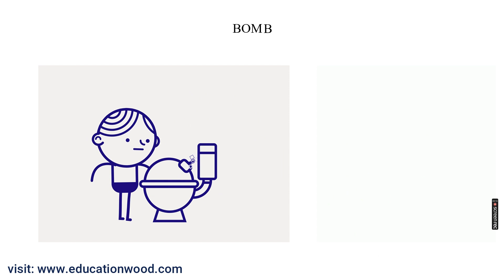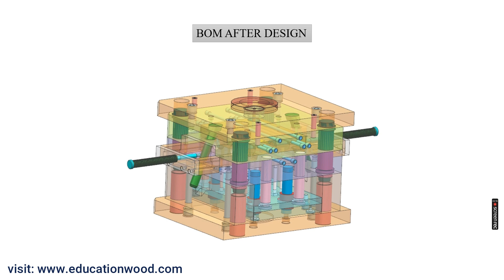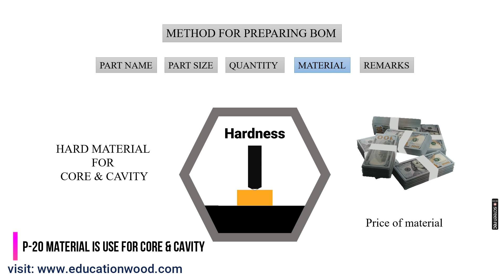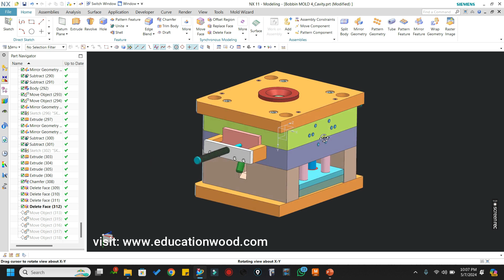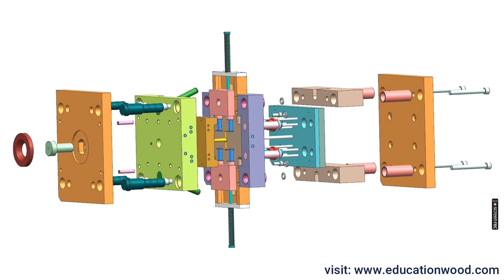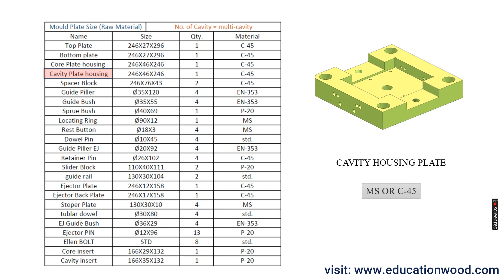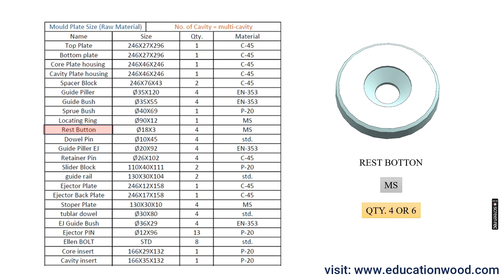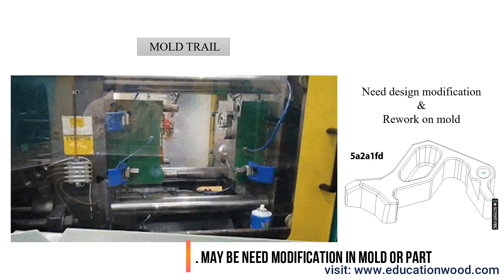Lecture-18 Bill of Material for Mold Tool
In this Lecture you will learn complete information about Bill of material for Mold Tool. BOM (Bill of material) is very important for customer in order to purchase raw material for manufacturing.

Timecode
00:22 - what is Bill of Material?
01:14 - Type of BOM?
02:42 - Method for preparing BOM
05:45 - CAD Explode View for MOLD Tool
08:10 - BOM in detail for Single Part